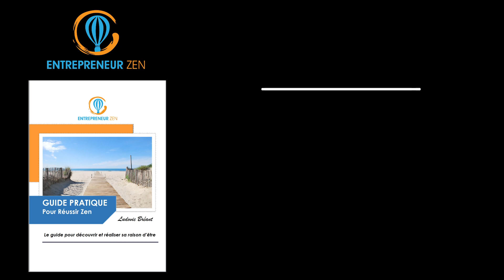Qu'est ce que la vraie réussite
A propos
Certains proches me définissent comme un idéaliste, anticonformiste, libre et pragmatique. La tête dans les nuages et les pieds bien ancrés dans le sol : ces paradoxes peuvent en effet me définir.

En réaction à mon éducation, je me suis forcé à démontrer que j’étais capable de réussir. J’ai gagné beaucoup d’argent, mais dans la difficulté et sans éprouver un épanouissement total.

En 2001, l’introduction en bourse d’une de mes sociétés et sa cession à une banque ont matérialisé ma réussite.
J'aurais pu en rester là mais j'ai voulu créer un Groupe dans l’hôtellerie, l’immobilier et la construction bois. En 5 ans, ce Groupe comptait 500 salariés mais il a fini par connaître de grandes difficultés avant de sombrer.

J'ai été marqué par cette épreuve...

Depuis mon dépôt de bilan, passionné par le développement personnel, la pensée positive, la psychologie, j'ai profondément travaillé sur moi. Je me suis entouré des meilleurs spécialistes de la relation d'aide afin de comprendre qui je suis vraiment.
Pour évoluer, comprendre, donner du sens à ma vie, je suis parti à la découverte de moi-même, en prenant des risques, en acceptant de me remettre totalement en question, en remettant en cause mes croyances, mes convictions, les fondements de mon éducation.

Au cours de ce travail, j’ai découvert que nous ne sommes pas sur terre pour lutter ou pour souffrir, mais pour être heureux et pour apporter nos talents au reste du monde. J’ai réalisé que nous sommes les créateurs de notre vie.

Pour donner du sens à ma vie, je souhaite désormais participer à la création d’un monde meilleur, en aidant les autres à découvrir qui ils sont vraiment et en créant de nouveaux projets porteurs de sens.
Vous allez certainement passer, comme moi, par des périodes de doutes et d’interrogations, mais, croyez-moi, ce voyage vaut vraiment la peine d’être vécu.